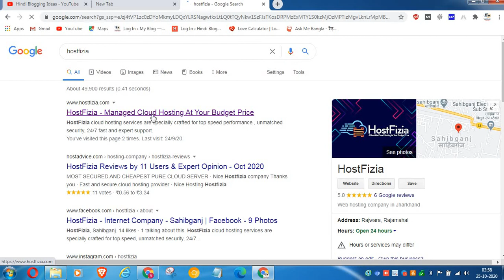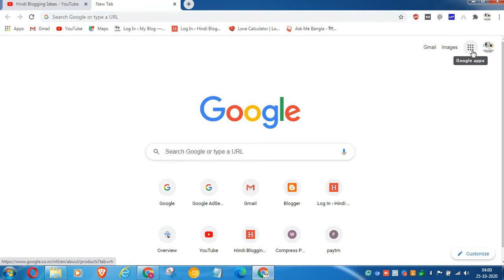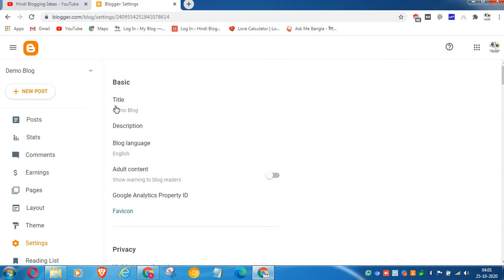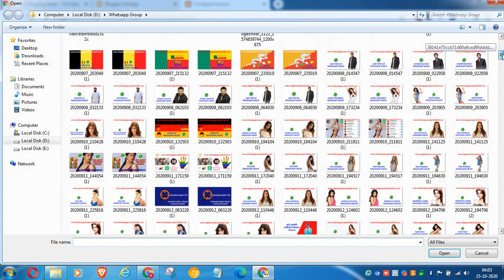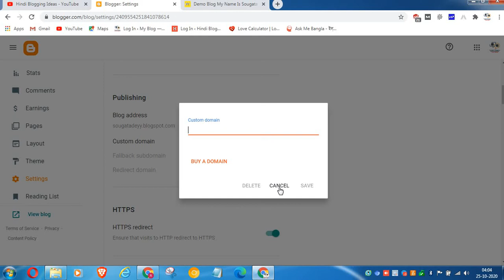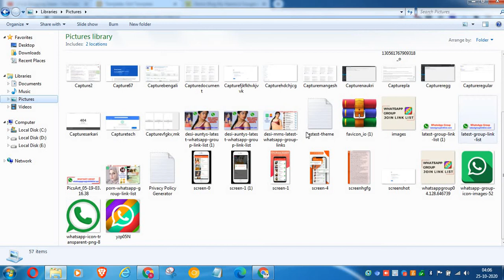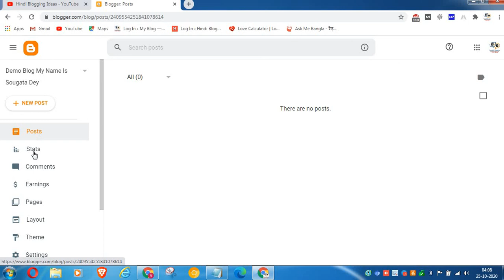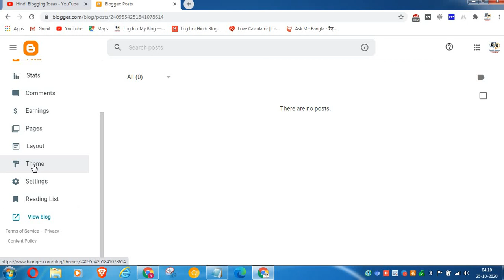FREE Blog Kaise Banaye | Step by Step Guide to Create Blog on Blogger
Namste Dosto,
In this video, I am sharing a tutorial How to create Free blog on Blogger and make money through that blog.
Step by Step guide to Start a blog on free blogging platform Blogger.

 Created By:
Sougata Dey: